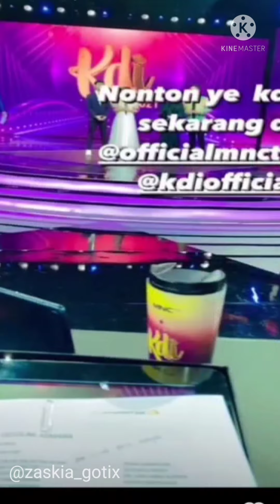Zaskia Gotik Pamit Ke Arsila Sebelum Berangkat Kerja | Potret Family Time Zaskia Gotik - Sirajuddin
support @zaskia_gotix

support @zaskia_gotix